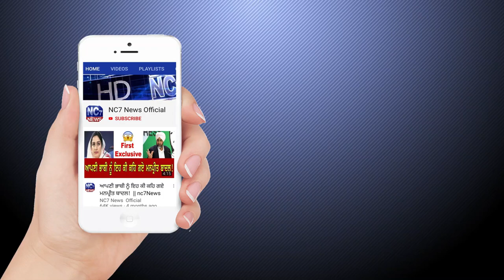22 August 2020 | Today's Hukamnama | Harmandir Sahib | Golden Temple, Amritsar || Nc7 News